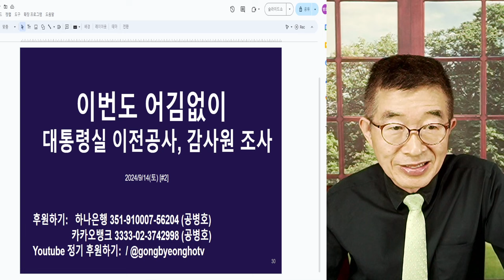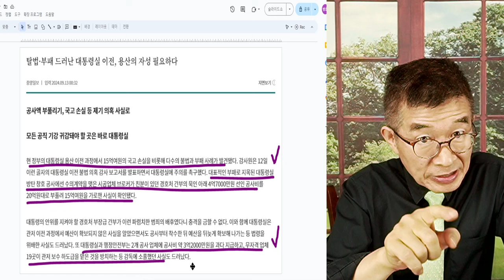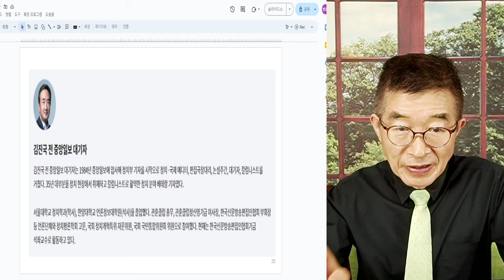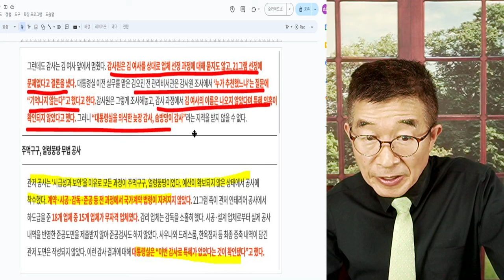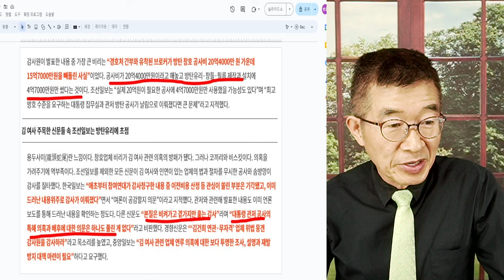이번도 어김없이 / 대통령실 이전공사, 유감 / 흔적을 남기지 않는 곳이 없을 정도가 되었으니 / 지금이야 대충 뭉갤 수 있지만... [공병호TV]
Bitcoin : 3MTW849AkP2ftLeSK2teZHMmzLu7Z83s9U